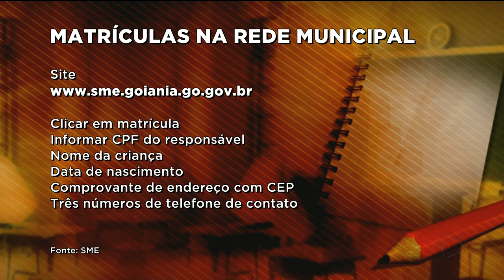MATRÍCULAS NA REDE MUNICIPAL: 26 MIL VAGAS ABERTAS NAS ESCOLAS DE GOIÂNIA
Começam amanhã as matrículas nas escolas públicas de Goiânia e um detalhe importante, é só pela internet. Foram abertas mais de 26 mil vagas para a educação infantil e ensino fundamental.